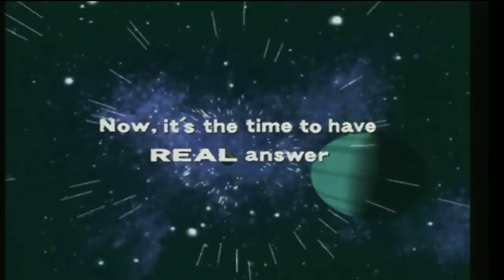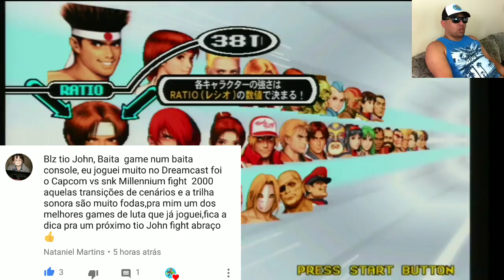Capcom vs SNK - A Luta do Milênio no Dreamcast (Tio John Fight) EP.23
Fala galera, hoje é dia de mais um episódio de Tio john Fight e atendendo pedidos, trago pra vocês o clássico Capcom vs SNK, rodando direto do Dreamcast real, sem emulação. Vamos com o tio, até o final desse game nostálgico...